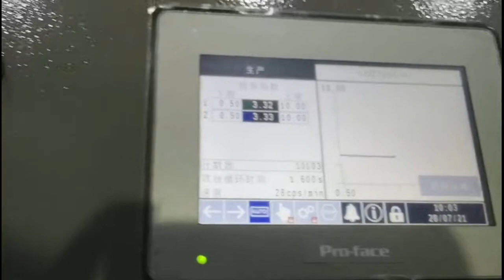In-die tapping application for automotive seat frame part by Pronic in China.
Example of an In-die servio-driven tapping unit type TKN with 4 x M8x1,25 spindles.
The press runs 2 parts out at 28spm.
The Pressure pad has been designed by the toolmaker.

To get more information about our products and solutions, please visit us